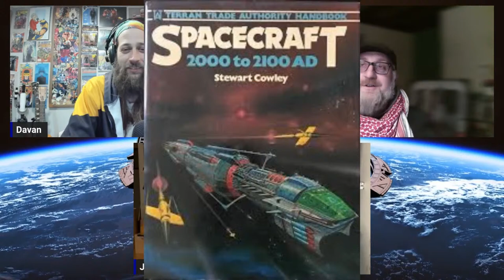Art with Jenny R Johnson - Locutors of Trek s02e05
This time your Locutors get artsy Treksy with artist Jenny Johnson!  Join us as we talk about the art within the Trek universe, that makes the Trek universe, and the art inspired by it!

Live Long and Podcast presents
Locutors of Trek: s02e05 Art with guest Jenny Johnson
Date of Podcast: April 11, 2024

THIS EPISODE'S PODCASTERS
Davan Skelhorn, Dave Puxley, Jenny Johnson

PRODUCER
Davan Skelhorn

LIVE LONG AND PODCAST ORIGINALLY CREATED BY
Dave Mader and Jaemeel Robinson

A PROUD MEMBER OF THE UNITED FEDERATION OF PODCASTS

Audio version available wherever you get your audio podcasts.